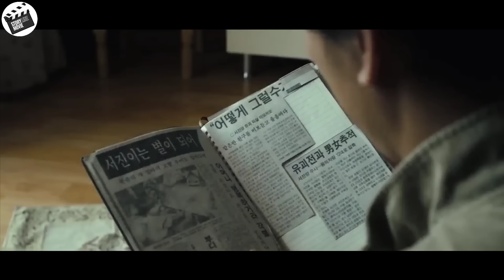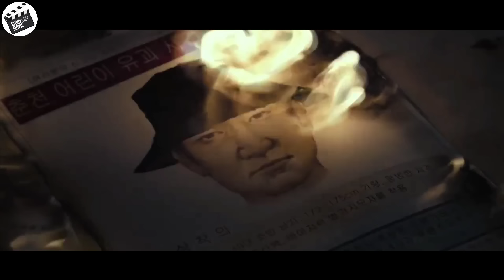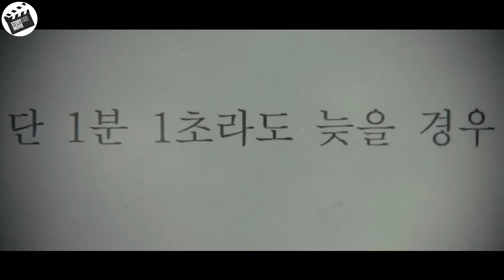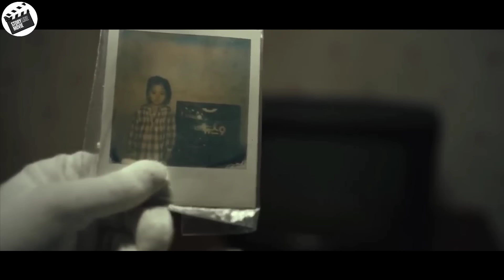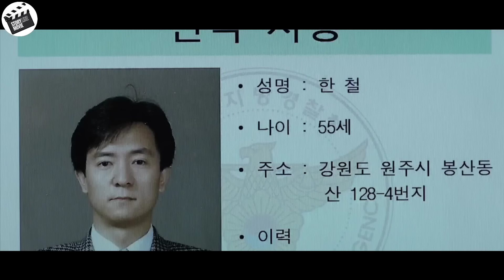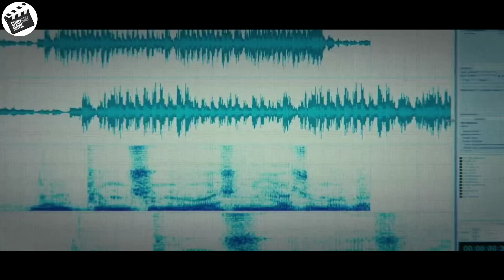Confusing the police, the kidnapper who had been missing for 15 years returned with the same action